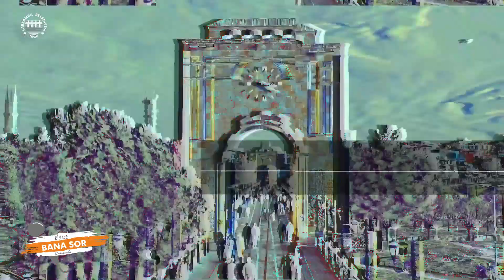BİR DE BANA SOR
Her yarışmacı, her soru ayrı bir heyecan.🤗

📌"Bir de Bana Sor" diyerek yarışmaya ve eğlenmeye devam ediyoruz.🤓

Bakalım bu hafta kimler doğru cevap vermiş❓